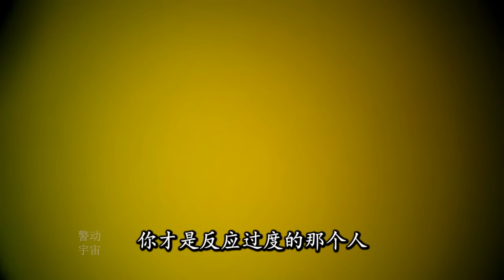美国联邦特工来执法，却被当地警察抓捕电疗，事情搞大了